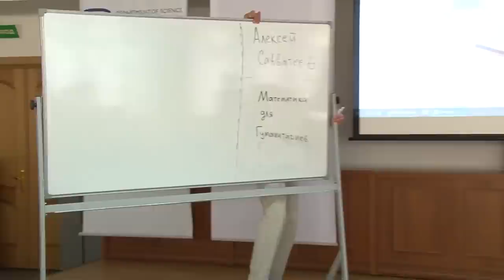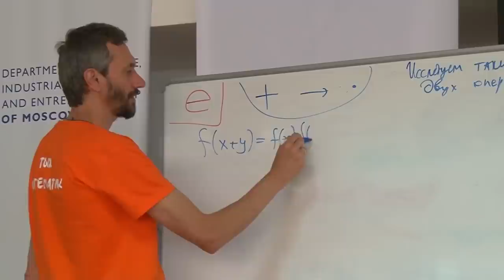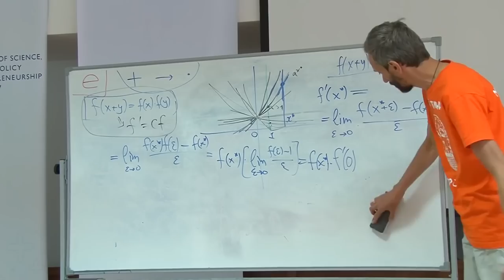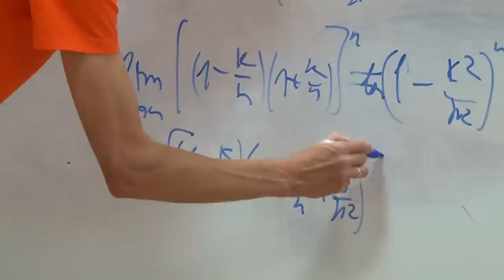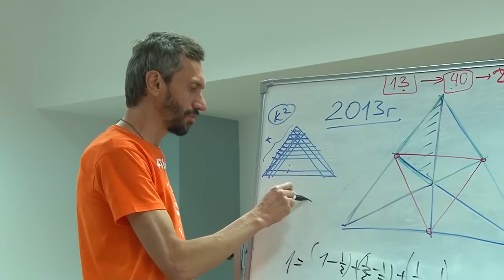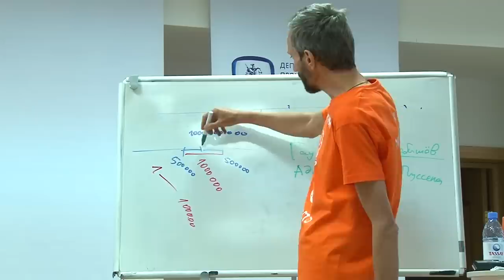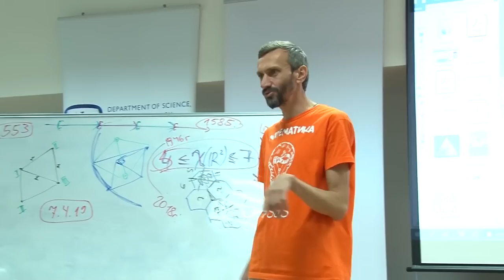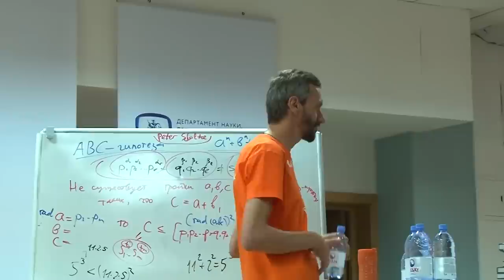ВВЕДЕНИЕ В МАТАНАЛИЗ — АЛЕКСЕЙ САВВАТЕЕВ